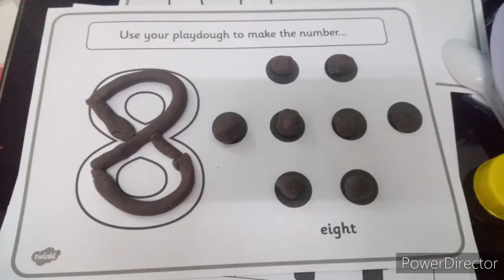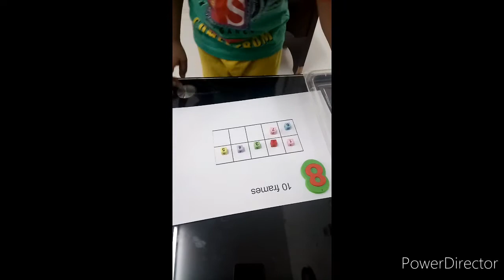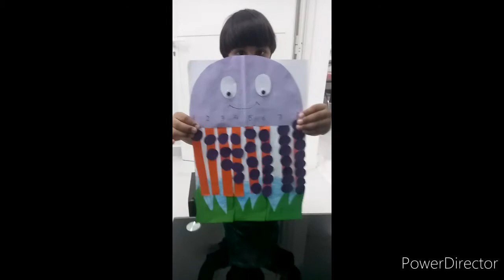No: 8 octagoncraft cpa approach method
cpaapproachmethod(concrete, pictorial,abstract)
coloring ,pasting, counting
learning with fun, preschool, activity base learning, learn and grow with zayan, 3 years toddler,